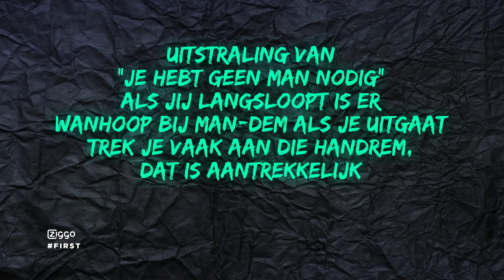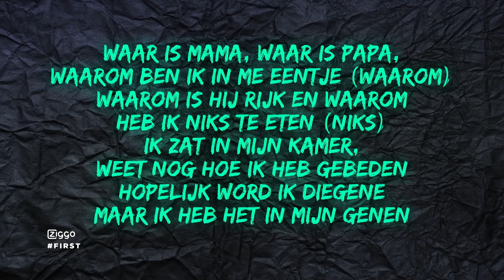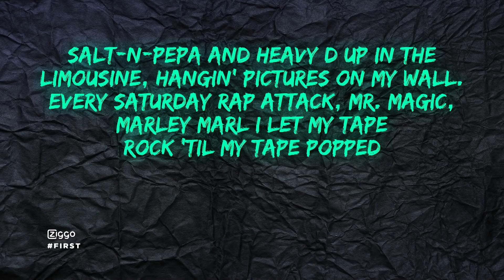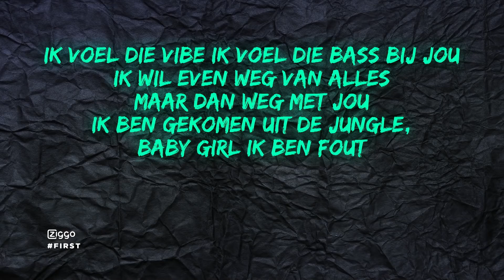ESKO en GIERIGE GASTEN raden HIPHOP LYRICS FIRST LIVE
Team Esko & Martijn en Team Gierige Gasten Joost & Niels raden welke bars bij welke rappers horen.

FIRST is elke vrijdag live te zien om 17:00 op Ziggo kanaal 13 en ook live op Youtube. Elke maandag, donderdag en in het weekend krijg je nieuwe uploads.

FIRST wordt gepresenteerd door Veras Fawaz, Youstoub, Keizer, Dzifa Kusenuh, Qucee en Ouassima.